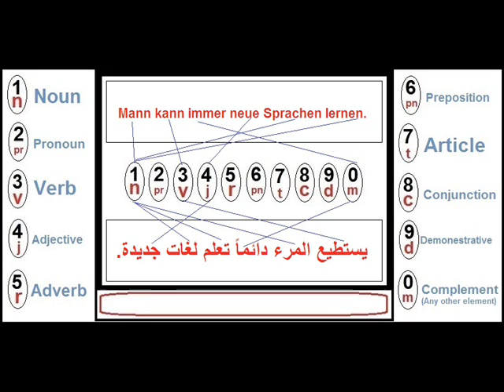Learn ِArabic by Greek da0000017